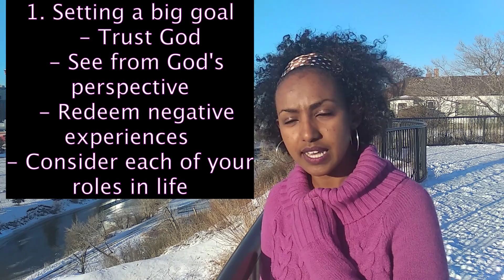#5 Vision 2020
In this video I shared my life experiences in setting a big goal/ vision and my big plan for 2020.

Now you can purchase high quality natural soaps from Lemlem Cosmetics @